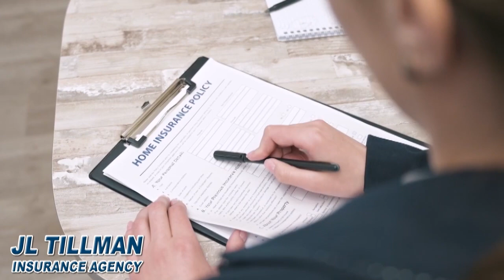JL Tillman Insurance Agency WebAdz